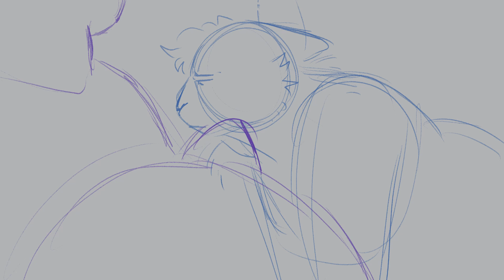¡Viva la Gloria! warriors ocs animatic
i made this in one night it sucks